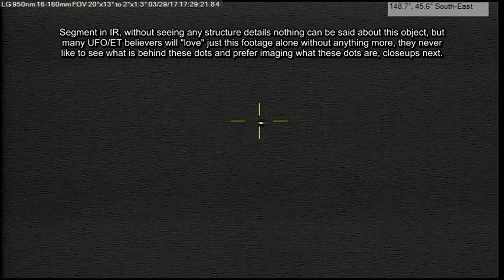Spinning shimmering Anomaly 03/29/17 5:28pm EST.